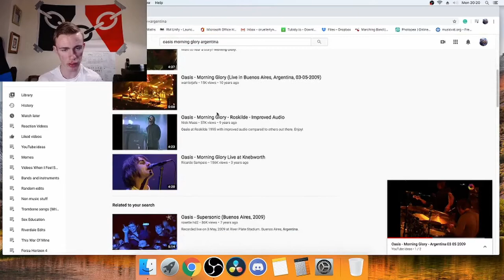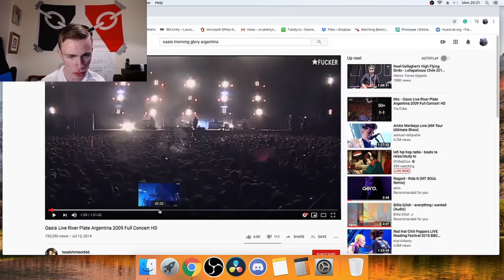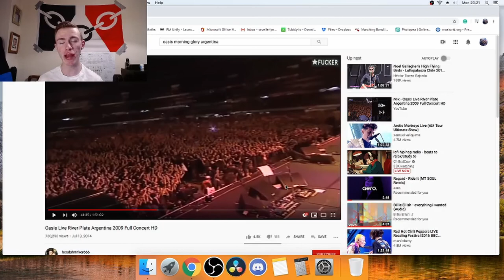Oasis Morning Glory Argentina | CruellerLynx Reacts